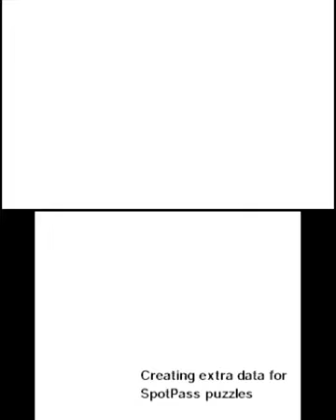Crosswords Plus Gameplay {Nintendo 3DS} {60 FPS} {1080p}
Crossword Plus is a Nintendo 3DS video game that was released on October 1, 2012 in North America. It is the sequel to the 2008 game Crosswords DS.